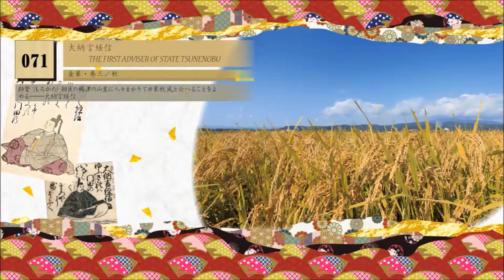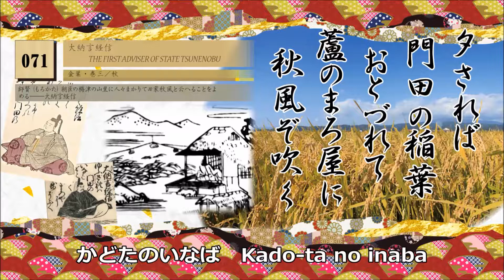WS077_百人一首 100 verses by 100 poets #071 (wa-gocolo supplie 和ゴコロさぷり by cocolo supplie ココロさぷり)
wa-gocolo supplie 和ゴコロさぷり presents:
百人一首 100 verses by 100 poets #071/101
夕されば門田の稲葉おとづれて 芦のまろやに秋風ぞ吹く
大納言経信
ゆうされば　Yusareba
かどたのいなば　Kado-ta no inaba
おとずれて　Otozurete
あしのまろやに　Ashi no maroya ni
あきかぜぞふく　Aki kaze zo fuku